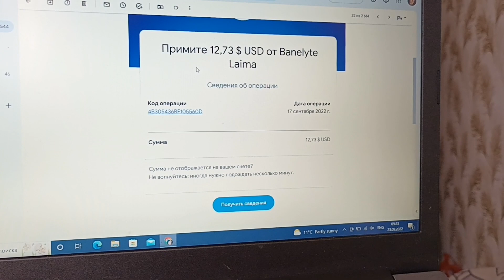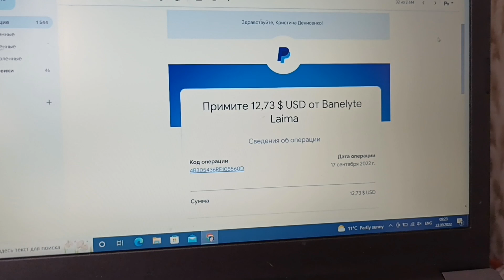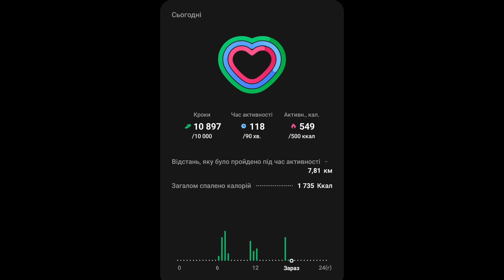ПОЧЕМУ НЕ СТРАШНО❓️"РАЗОЧАРОВАНИЕ" ВЕКА😱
НА КОРМЛЕНИЯ ЖИВОТНЫХ ИЛИ ПОДАРОК-ПОМОЩЬ МНЕ
ПриватБанк 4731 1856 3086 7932

Всем приветик! Меня зовут Кристина еще год назад я весила 120 кг, но в один день решила кардинально изменить свою жизнь. Теперь во мне на 21 кг меньше і я не собираюсь останавливаться на достигнутом. Ранние попытки сбросить вес не увенчались успехом.

Причин наверное 1000, но самые главные это:

1). Мышление - каждый раз казалось, что ничего не получится.

2). Мотивация и поддержка.

3). Не любовь к себе!!! Теперь я готова меняться и хочу найти своих единомышленников, вместе мы горы свернем!)

 Я тут😉